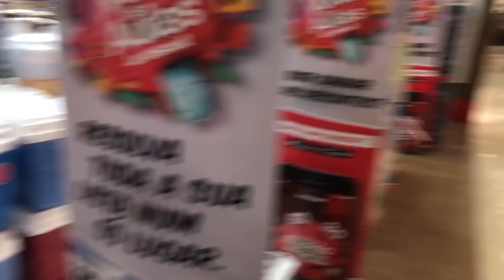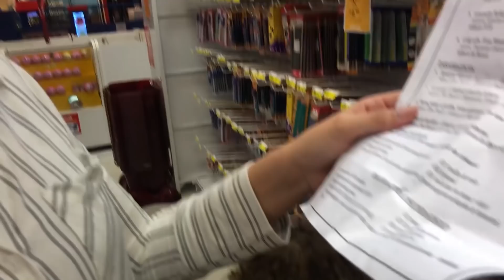COMPRANDO MEU MATERIAL ESCOLAR 2019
Saímos pára comprar o Material Escolar 2019 do Cadu, ele vai fazer o Infantil 4 e Você?